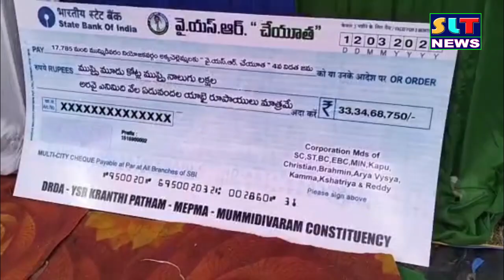SLT NEWS EAST GODAVAR 12 03 24 SLT NEWS